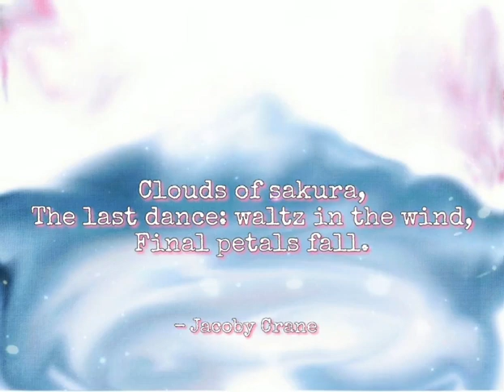Haiku - The Last Dance